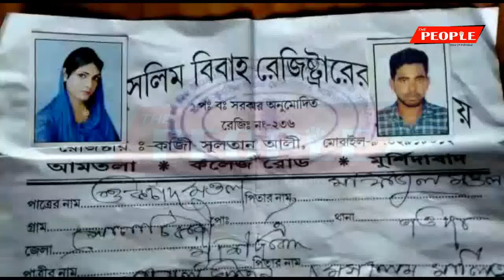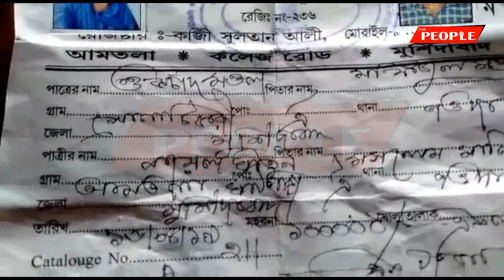লিঙ্গ পরিবর্তনের জেরে শ্বশুরবাড়িতে ব্রাত্য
বন্ধুর সুখচাঁদের আবদারে লিঙ্গ পরিবর্তন করে মেয়ে হয়েছিলেন অন্য বন্ধু। নাম বদলে রিন্টু থেকে হয়েছিলেন পায়েল। তারপর বিয়ে করে ব্যাঙ্গালোরে সংসার পেতেছিলেন মনের মতো করে।স্বপ্ন আচমকাই ওঁদের দুজনকে বাস্তবে নামিয়ে নিয়ে আসে। সমস্যা শুরু হয় সুখচাঁদের গ্রামের বাড়ি মুর্শিদাবাদের হরিহরপাড়ায় আসায়।পায়েলকে অস্বীকার করে সুখচাঁদের পরিবার। শুধু তাই নয়, সুখচাঁদকে আটকে রেখে পায়েলকে তাড়িয়ে দেওয়া হয়েছে গ্রামের বাড়ি থেকে। স্বামীর সঙ্গে কোনো রকম যোগাযোগও করতে দেওয়া হচ্ছে না।